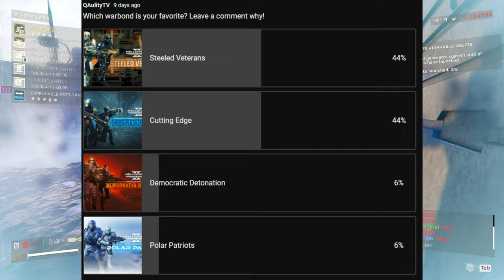The Past, The Future, What Next?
Hey everyone, just a quick recap on where we came from and where we are going. I am hyped to see what Arrowhead delivers and also worried because it feels like the stakes are higher than ever. Players are ready to jump ship if things do not turn around soon.

Patch delays, CEO changes, and internal tooling/discussions all play a factor. I hope you all have a great day and enjoy my ramblings.

Link to my community page in-case you want to weigh in on any polls.